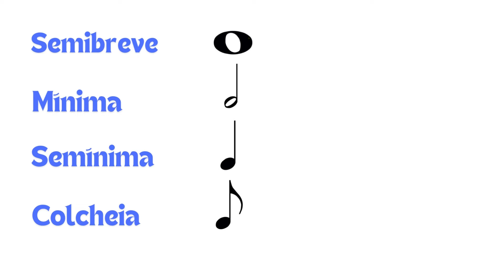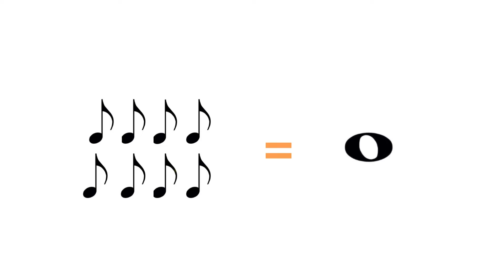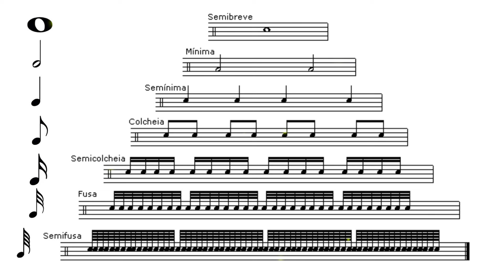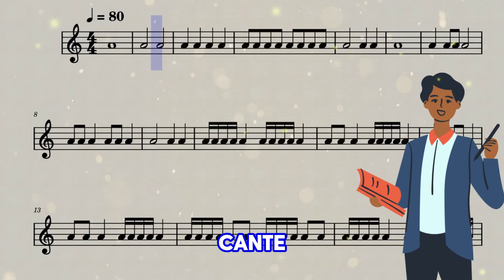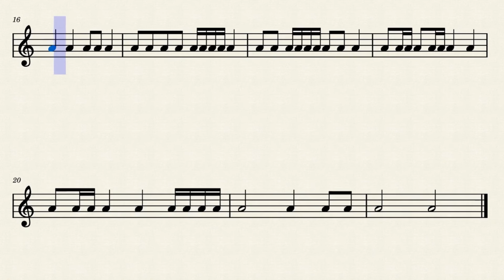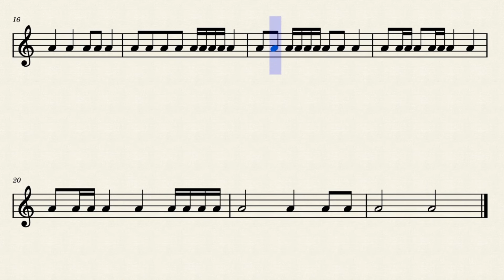Partitura para Iniciantes - Entenda Figuras Musicais de forma fácil e eficiente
Nesse vídeo você vai aprender o necessário para conseguir ler e entender os ritmos escritos em uma partitura.
Figuras musicais são símbolos que nos ajudam a representar a duração do som. As figuras musicais mais utilizadas são: a semibreve, a mínima, a semínima, colcheia, semicolcheia, fusa e semifusa.

Forte Abraço!
Chega Aí